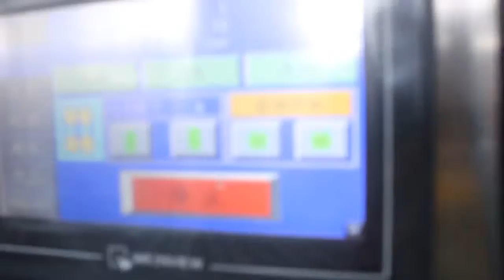salt packing machine：vegetable packing machine